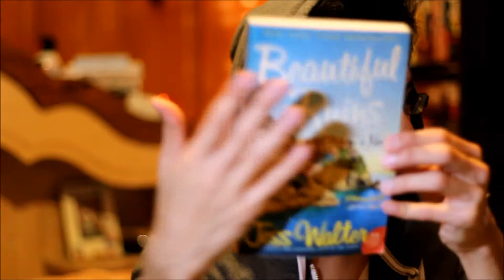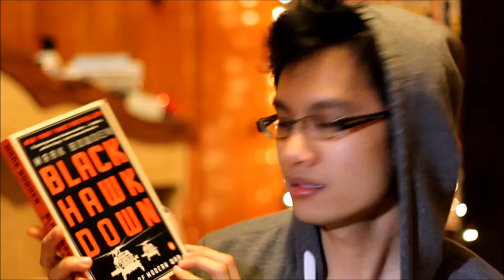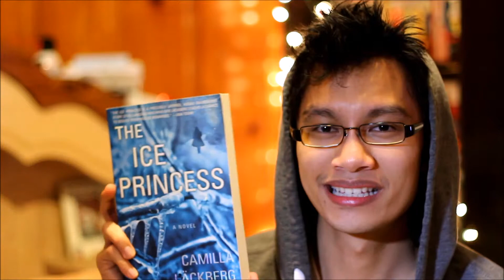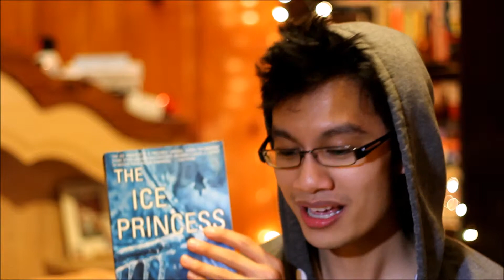Book Haul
I went to Goodwill and Barnes and Nobles and bought books for only $21!